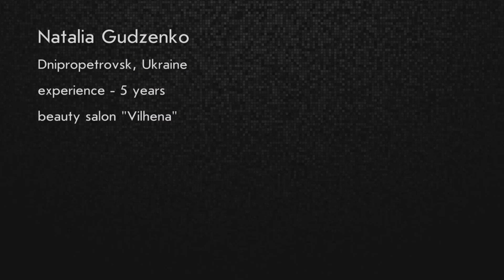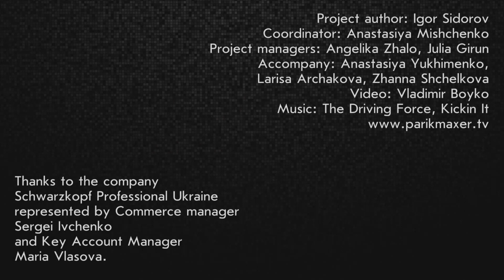How to: Curl Hair with Extensions parikmaxer tv english version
If you have hair with extensions - keep watching our video and learn how to achieve beautiful curls!